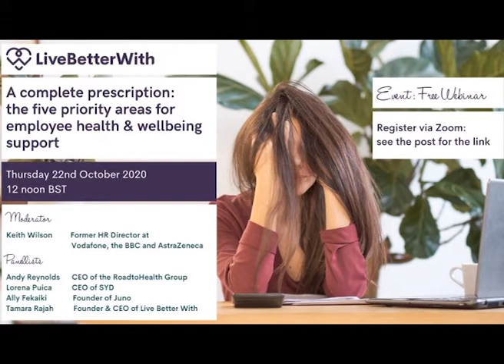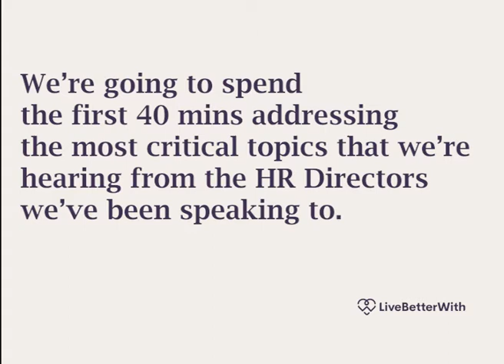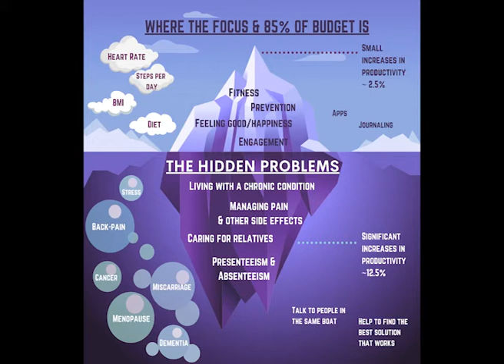A complete prescription: the 5 priority areas for employee health and wellbeing support | LBW